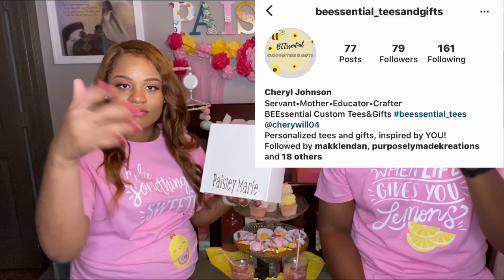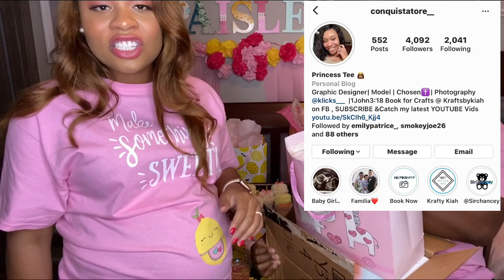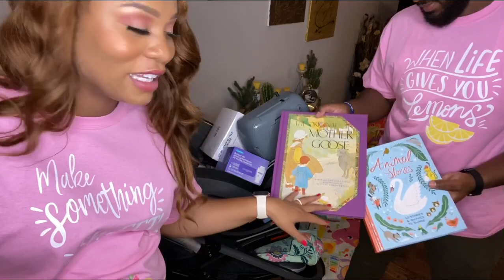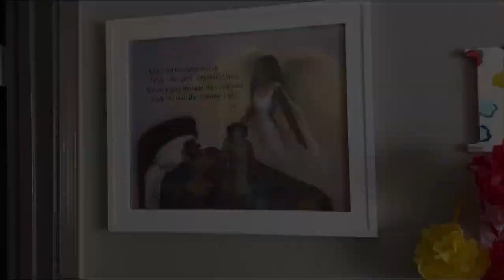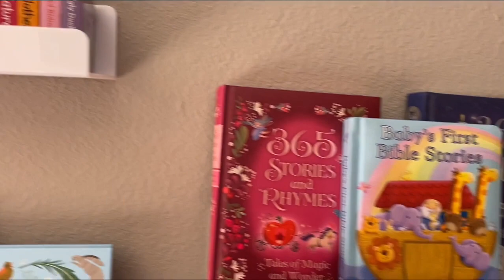Full Virtual Baby Shower Unboxing Haul | GAMES w/PRIZES | 2020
Hey Favs! ITS BABY SHOWER DAY!!!... virtually! So inspire of everything going on, my Husband and I decided it was best to get creative and just do a shower by mail and turn it into a YOUTUBE BABY SHOWER!! LOL this is exactly what new normal means. We want to thank everyone who participated in the shower by mail and those who wished us well! We are truely appreciative and I just can't wait until the day Paisley can rewatch this when she's older! THANK YOU GUYS!! BabyShower2020 YouTubeBabyShower ShowerByMail BabyGirlShower

If you still want to give, Amazon Gift cards are like Gold to us lol.

THANKS GUUUUUUUUUYYYYYYYSSSSSS!!!